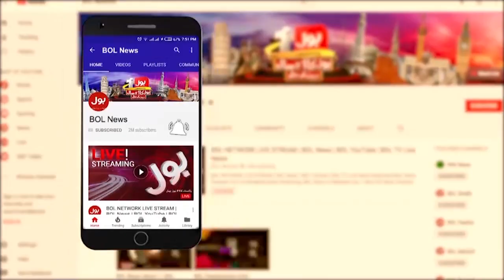Arshad Sharif Family Received Post Mortem Report | Shocking Revelations | Breaking News